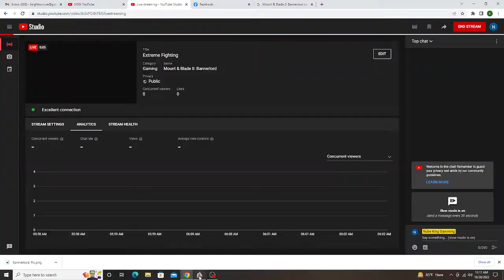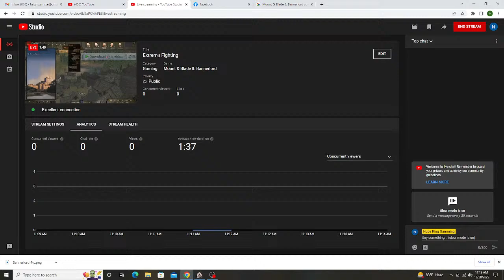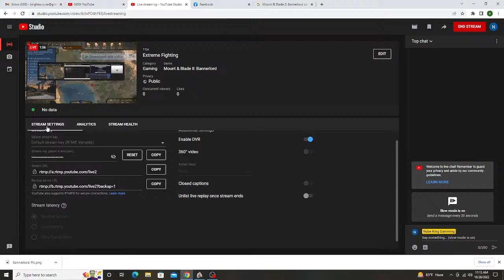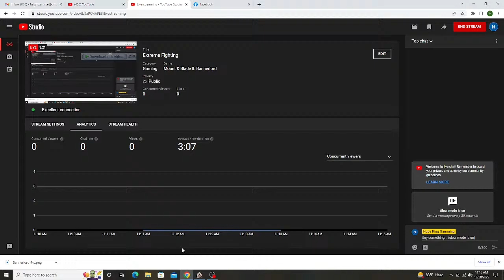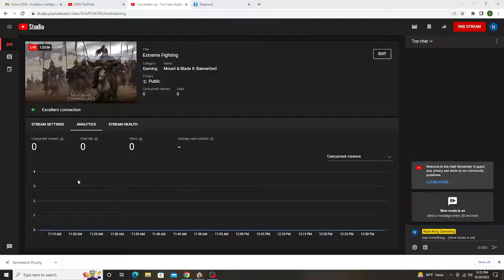Extreme Fighting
Mount & Blade II: Bannerlord is a strategy action role-playing video game developed and published by TaleWorlds Entertainment, and co-published by Prime Matter.

Version 1.8.0 & no combat Mode.

Mode: No fief election & arrange marriage for family

Enjoy extreme Combat of Mount & Blade 2: Bannerlord